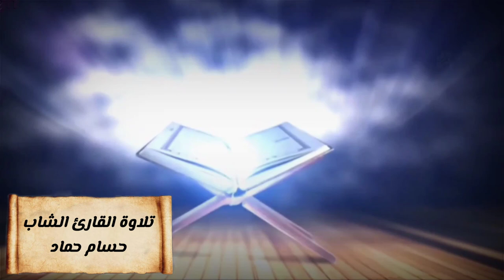ألف وش ووش | وباء النفاق يصيب المسلمين | سورة البقرة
ألف وش و وش | أفضل محتوى ديني لتفسير القرآن الكريم والرد على الشبهات بكل سهولة ويسر للشاب الأزهري مصطفى صبحي

تفسير الآيتين ( ٧٦ - ٧٧ ) أعوذ بالله من الشيطان الرجيم
{ وإذا لقواْ الذين آمنواْ قالواْ آمنا وإذا خلا بعضهم إلى بعض قالواْ أتحدثونهم بما فتح الله عليكم ليحاجوكم به عند ربكم أفلا تعقلون ( ٧٦ ) أولا يعلمون أن الله يعلم ما يسرون وما يعلنون ( ٧٧ ) }
معنى قوله تعالى وإذا لقوا الذين آمنوا قالوا آمنا وإذا خلا بعضهم إلى بعض قالوا اتحدثونهم بما فتح الله عليكم ليحاجوكم به عند ربكم
معنى قوله تعالى اولا يعلمون ان الله يعلم ما يسرون وما يعلنون
شرح وتفسير سورة البقرة بالعامية واللهجة المصرية وشرح تفسير سور القران الكريم كاملة ورواية وحكايات قصص بني إسرائيل في القرآن وقصص أهل الكتاب وقصص الأنبياء والرسل مع الأزهري مصطفى صبحي ، أعمل لايك للفيديو وأشترك في القناة وأعمل شير في الخير لعلها تكن صدقة جارية لنا ولكم إن شاء الله
أسماء سور القرآن الفاتحة (أم الكتاب _ أم القرآن _ السبع المثاني _ الحمد _ الشفاء)  البقرة  آل عمران النساء المائدة الأنعام الأعراف الأنفال التوبة (براءة) يونس هود يوسف الرعد إبراهيم الحجر النحل الإسراء (بني إسرائيل) الكهف مريم طه الأنبياء الحج المؤمنون النور الفرقان الشعراء النمل القصص العنكبوت الروم لقمان السجدة الأحزاب سبأ فاطر يس الصافات ص الزمر غافر (المؤمن) فصلت (حم _ سجدة) الشورى الزخرف الدخان الجاثية الأحقاف محمد الفتح الحجرات ، ق الذاريات الطور النجم القمر الرحمن الواقعة الحديد المجادلة الحشر الممتحنة الصف الجمعة ، المنافقون التغابن الطلاق التحريم الملك (تبارك) القلم الحاقة المعارج نوح الجن المزمل المدثر القيامة الإنسان المرسلات النبأ النازعات عبس التكوير الانفطار المطففين الانشقاق البروج الطارق الأعلى الغاشية الفجر البلد الشمس الليل ، الضحى الشرح التين العلق القدر البينة الزلزلة العاديات القارعة التكاثر العصر الهُمزة الفيل قريش الماعون الكوثر الكافرون النصر المسد الإخلاص الفلق الناس

 يوتيوب Youtube

فيسبوك Facebook

إنستجرام Instagram

تويتر Twitter